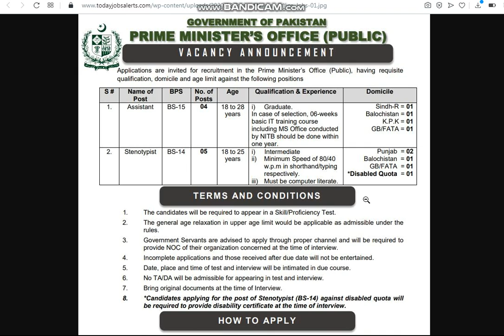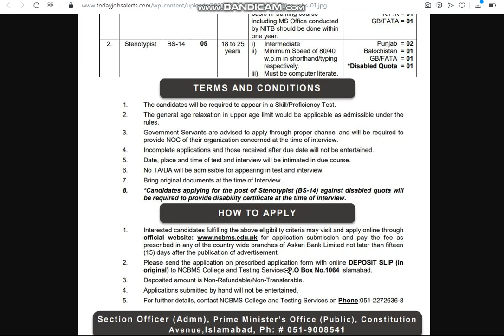Prime Minister Office Jobs 2021 || Government Jobs 2021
Latest Vacancies of Assistant (BPS-14) and Stenotypist (BPS-15) are available in Prime Minister Office. Here is the complete details about vacant posts, monthly salary and how to apply online.